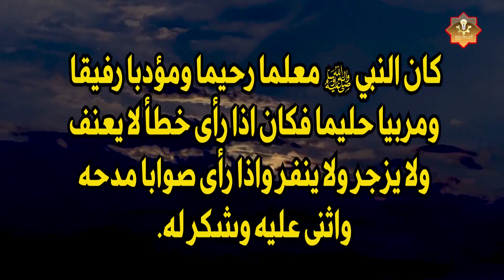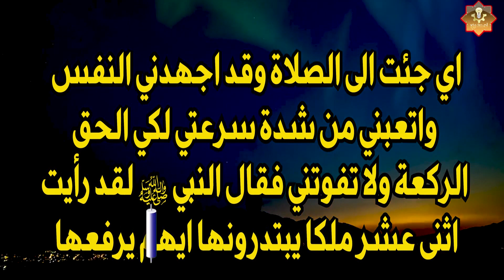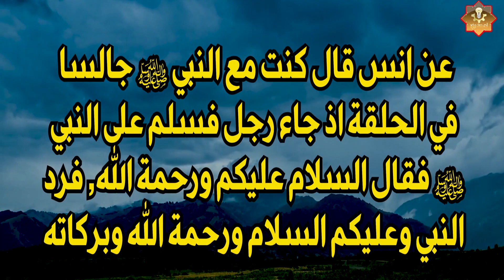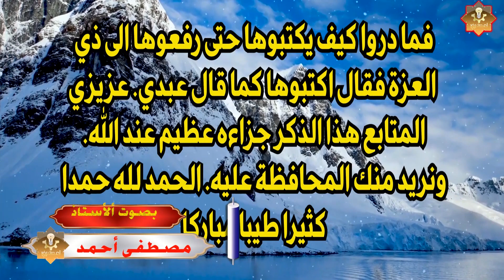هذا الذكر عجيب عجزت الملائكة عن كتابته لعظم اجره احفظه وعلمه كل من تحب لاتتركه مهماكان الثمن